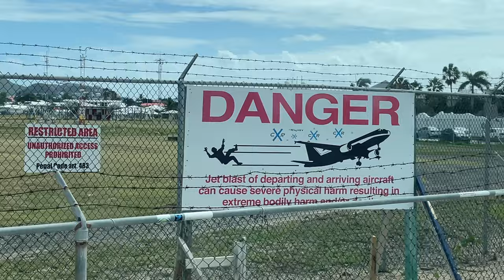IT COSTS $1 TO USE THE BATHROOM AT THIS TOPTIONAL AIRPLANE BEACH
Welcome to stmaarten via royalcaribbean voyageroftheseas shoreexcursion to mahobeach the famous